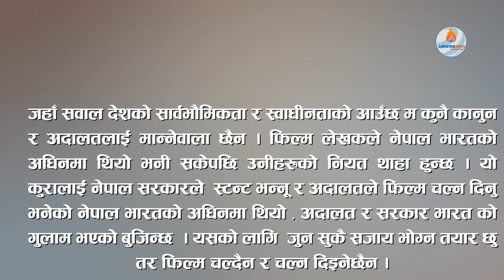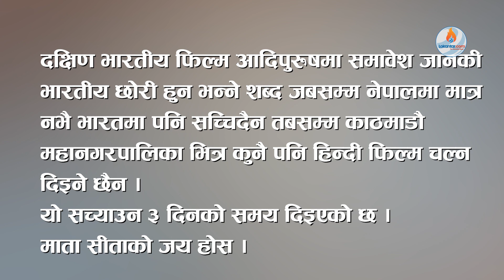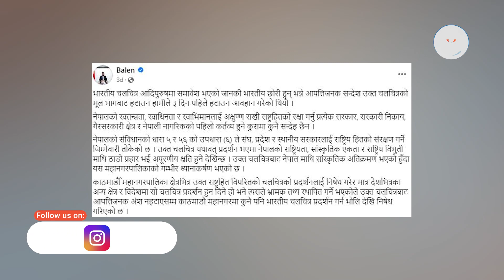अदालतको आदेशप्रति बालेनको आक्रोश : देशको स्वार्थमा कानून मान्दिनँ/Balen Shaha